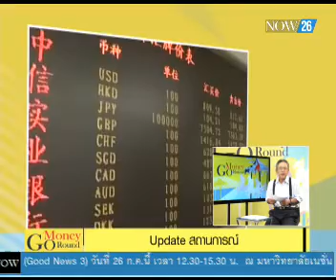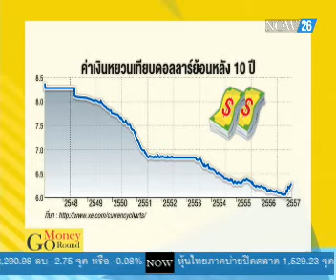รถไฟสายสีเขียวสะดุดหรือฉลุย